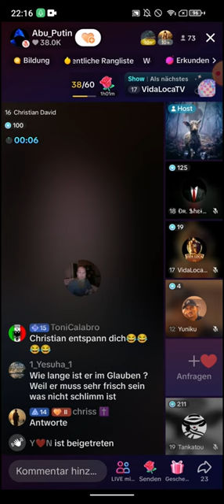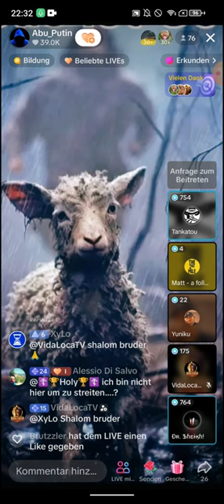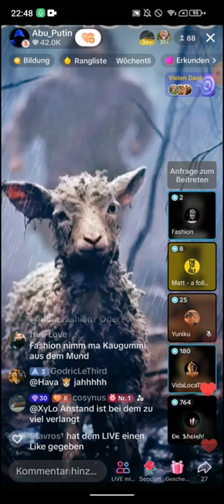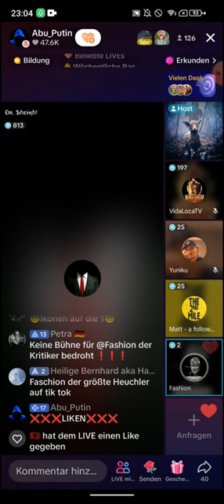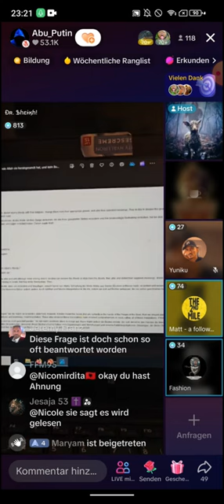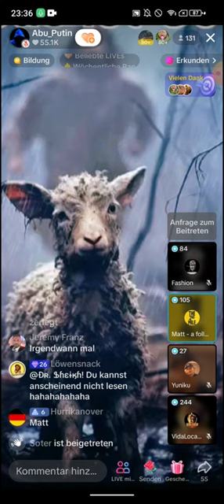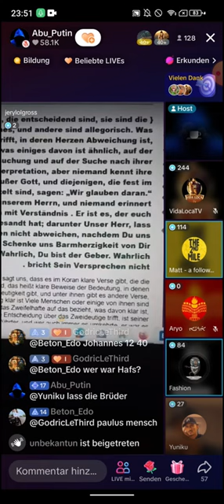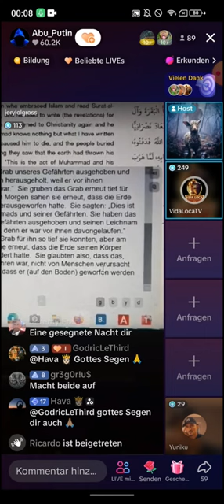Abu Putin 💖Jesus Wins 💖 04.01 | Christian David | Dr. Sheikh | Fashion | VidaLocaTV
▶Hier gehts zum Shop (Kanalersteller)